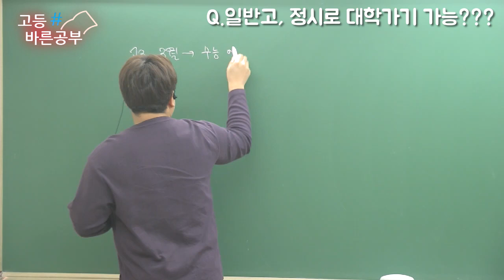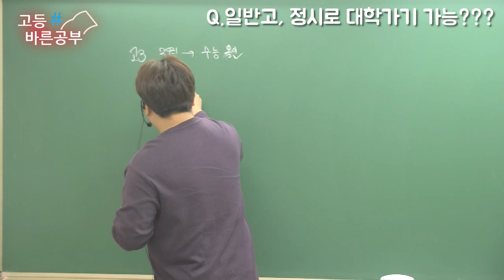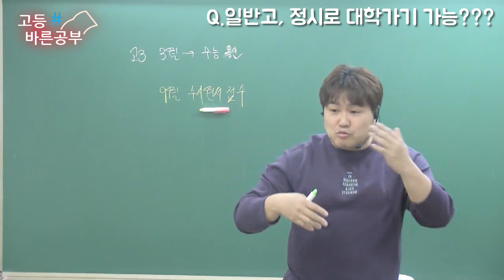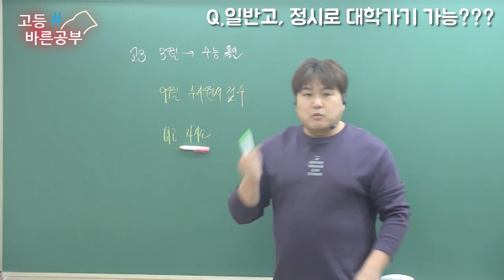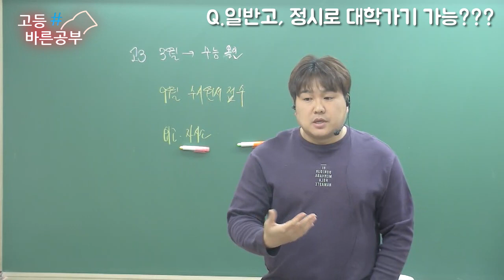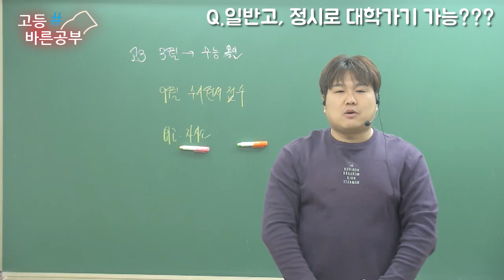일반고에서 정시로 대학가기 가능한가요..?!? |고등바른공부 입시컨설팅 #1 FAQ